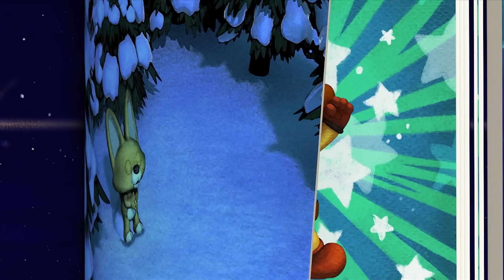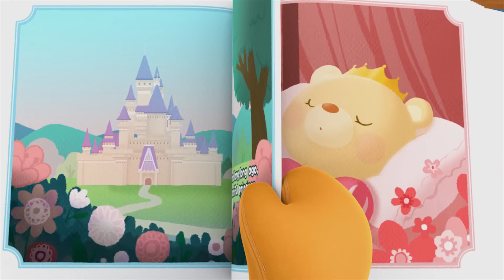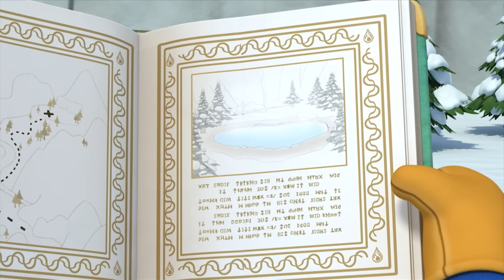Pororo New1 | Ep50 The Magic Lamp | Eddy! How to work the lamp you invented? | Pororo HD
Eddy's on the way back home, carrying Poby's used stuff. He drops an old kettle by accident. Pororo picks up the kettle while playing with Crong. Pororo thinks the kettle is a magic lamp and brags about it to his friends. Pororo rubs the kettle and makes a wish. For Pororo's sake, our friends become Genie in the bottle and try to grant Pororo's wish...